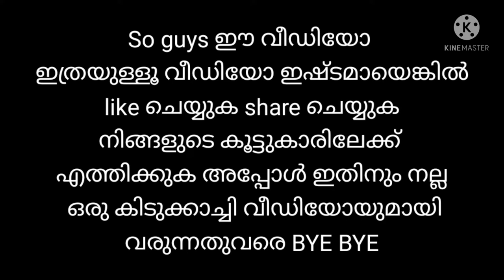ഒരു കിടുക്കാച്ചി challenge ആയി പ്പോയി challenge gone wrong 😅😅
crazy challenge video gone wrong